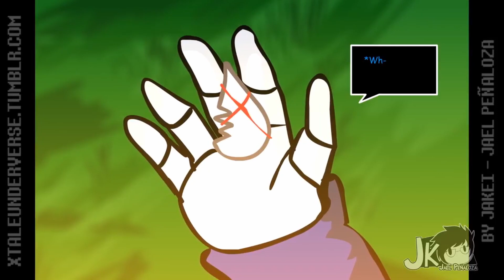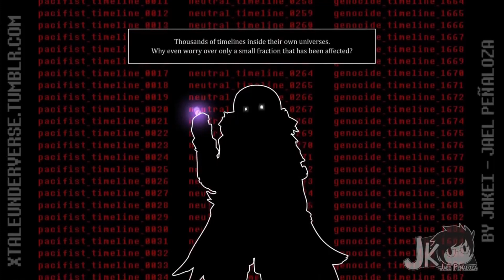Underverse Recenzja [The Truce - 0.5] + Streszczenie Historii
💣 Rozwiń opis 💣

W tym filmie przedstawię Ci Recenzje oraz Streszczenie Underverse ( The Truce - 0.5 ). Jest to serial animowany przedstawiający spojrzenie Autora: Jael Peñaloza na Multiverse, czyli miejsce w którym znajdują się wszystkie AU oraz AT gry Undertale.

🕚 Dziękuję za obejrzenie filmu. Jeżeli ci się spodobało możesz zostawić łapkę w górę i napisać swoją opinię w komentarzu. Obecnie nagrywam przede wszystkim ciekawostki, teorie itd. z gry Undertale, ale na kanale również pojawia się Deltarune Chapter 1, Fnaf i Pokemony. W poniedziałki, wtorki i środy od godziny 22:00 do 00:00 zazwyczaj będą odbywać się streamy. Moim celem jest zdobycie 1000 subskrypcji w najbliższym czasie, więc jeśli podobają ci się moje filmu możesz zostawić subskrybcje z dzwonkiem, żeby pomóc mi zrealizować mój cel i otrzymywać powiadomienia o moich filmach. Z góry dziękuję za pomoc. Życzę miłego dnia/wieczoru 😀

Underverse
Underswap
Underfell
Undertale
X-tale